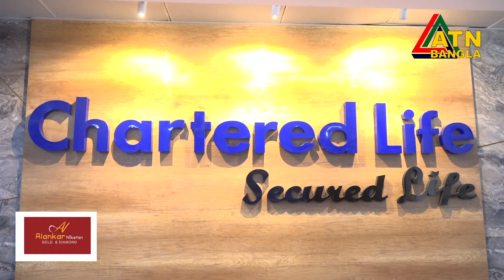বীমা দিবস আনন্দ উদ্দীপনায় পালন করেছে চার্টার্ড লাইফ ইন্স্যুরেন্স কোম্পানি লি.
চার্টার্ড লাইফ ইন্সুইরেন্স কোম্পানি লি. শুরু হয়েছিলো আমার সম্পদ আমার জীবন,বীমা করলে থাকবে নিরাপদ এই স্লোগানকে উদ্দেশ্য করে। তারা তাদের সাড়ে ৩ লক্ষ গ্রাহককে সম্পূর্ণ ডিজিটাল অনলাইন সেবা দিয়ে চলেছেন।গ্রাহকগণ তাদের সেবায় খুশি। এবার বীমা দিবস আনন্দ উদ্দীপনায় পালন করেছেন।

শিল্প, ব্যাবসা, বাণিজ্য ও অর্থনীতি বিষয়ক অনুষ্ঠান বিজনেস শো - " বিজনেসইনবাংলাদেশ " পর্ব- ২৮৯ । ATN Bangla

রিচালনাঃ মোঃ এমারত হোসেন সোহাগ।